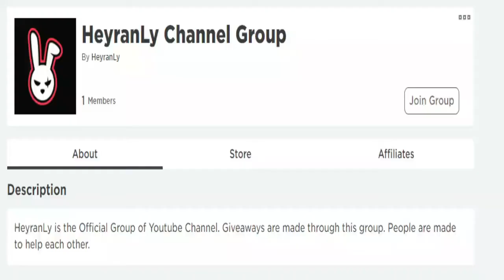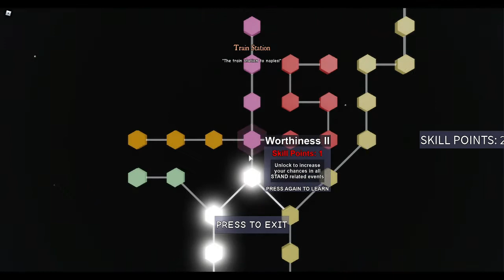ALL NEW *SECRET* EVENT CODES! 🦸 Roblox Your Bizarre Adventure Codes 🦸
I have put together all the new secret codes of Roblox Your Bizarre Adventure in this video. Your Bizarre Adventure is a Roblox game where you create your own character and fight enemies with your special abilities. Have a good time.